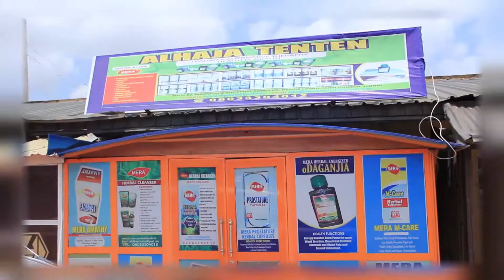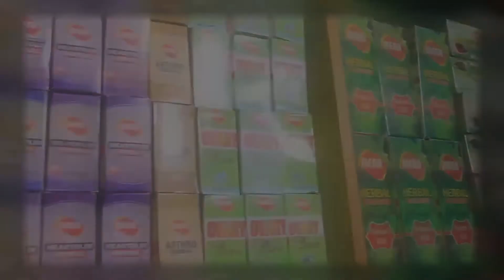ILERA OLOGUN ORO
BY ALHAJA BOLANLE AKINJOBI
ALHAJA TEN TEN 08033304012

PACKAGE BY ASAAJU TV
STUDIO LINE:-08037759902